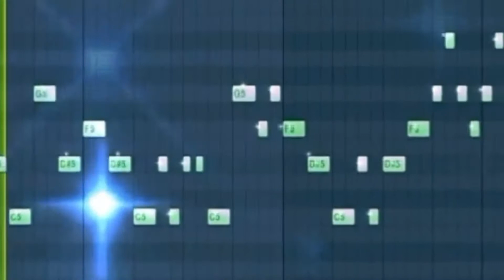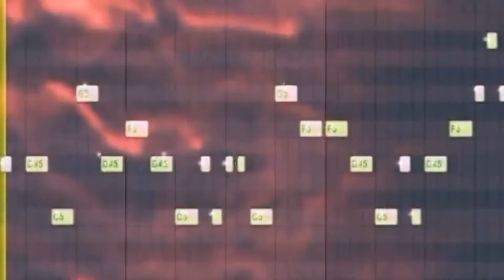เพลงฮิตTikTok บังอร (Remixe) ลายพิณ